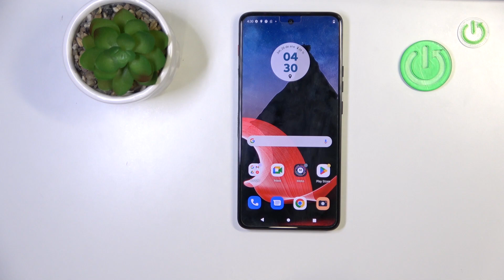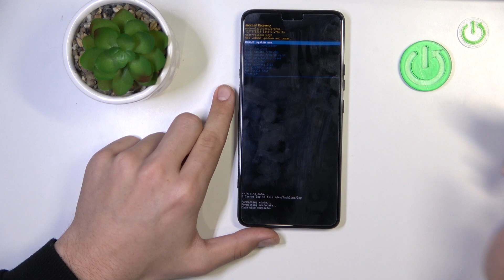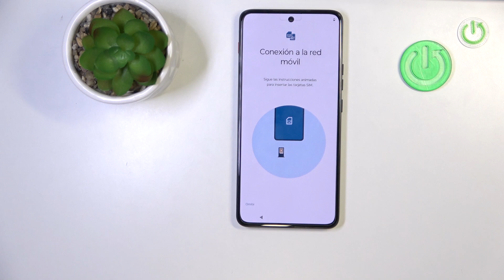Cómo RESETEAR desde modo RECOVERY - MOTOROLA ThinkPhone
Hoy queremos presentarte cómo hacer un hard reset en tu MOTOROLA ThinkPhone. Descubre cómo formatear el MOTOROLA ThinkPhone desde el Modo Recovery sin contraseña en unos pocos clics.

¿Cómo hacer un hard reset al MOTOROLA ThinkPhone? ¿Cómo restablecer los valores de fábrica en MOTOROLA ThinkPhone? ¿Cómo reiniciar MOTOROLA ThinkPhone? ¿Cómo resetear MOTOROLA ThinkPhone? ¿Cómo restaurar de fábrica MOTOROLA ThinkPhone? ¿Cómo eliminar la contraseña en MOTOROLA ThinkPhone? ¿Cómo eliminar el código de seguridad en MOTOROLA ThinkPhone? ¿Cómo eliminar el bloqueo de pantalla en MOTOROLA ThinkPhone? ¿Cómo quitar la contraseña en MOTOROLA ThinkPhone? ¿Cómo formatear MOTOROLA ThinkPhone?